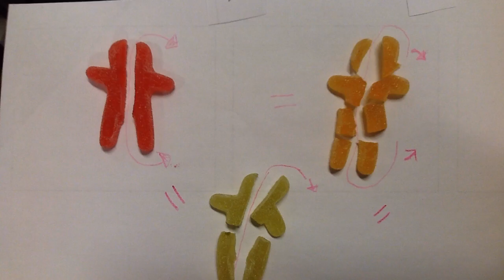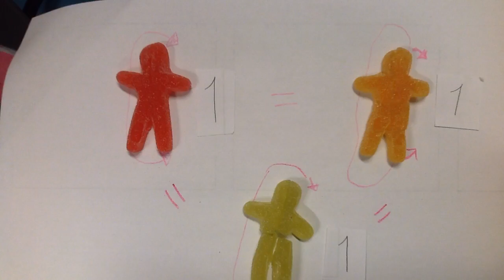Leprosy with Candy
Leprosy with Candy for vidumath Norway